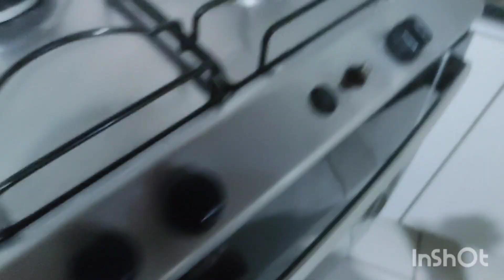almoço de hoje/ carne moída com quiabo e abóbora 🎃